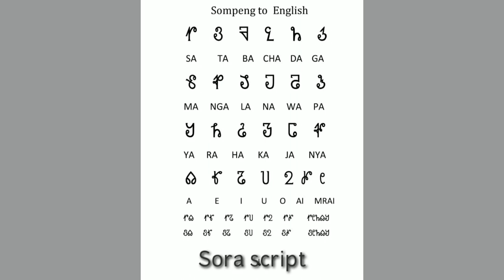ENAMA GOMANGA SOURA VIDEO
SOURAThe Sora Tribal community  in Gajapati, Rayagada and Ganjama districts of Odisha. They are also present in Srikakulam, Vizianagaram and Visakhapatnam districts. They inhabit blocks of Gunupur, Padmapur and Gudari. Their highest concentration is found in the Puttasingi area, approximately 25 km away from Gunupur NAC. Although, they are close to the assimilation process, yet some interior GPs like Rejingtal, Sagada and Puttasingi have Soras who still retain their traditional tribal customs and traditions.

They are known by various names such as Savara, Sabara, Sora, and Soura. They are concentrated in parts of Gunupur adjoining to the blocks of Gumma, Serango of Gajapati district. The Soras speak Sora, a Munda language. However, written language in Sora is not followed by all. They practice shifting cultivation, with a few gradually taking up settled agriculture.

They are of medium or short stature. The Savara villages consist of houses with mud walls and sedge grass roofs, usually situated in foothills. The adult males dress with a gavancha and the women with saris. They are also sometimes called Lanjia Souras due to their dress pattern of wearing a loin cloth hanging from behind and which could be mistakenly identified as a tail by a stranger.

They are endogamous and the clan, although absent, is related to Birinda, which is exogamous. Families are nuclear although joint or extended families are also found. Marriages are made by bride capture, elopement, and by negotiations.

The Sora people are a dwindling jungle tribe with a distinctive shamanic culture. According to an article in Natural History, "a shaman, usually a woman, serves as an intermediary between the two worlds [of the living and the dead]. During a trance, her soul is said to climb down terrifying precipices to the underworld, leaving her body for the dead to use as their vehicle for communication. One by one the spirits speak through her mouth. Mourners crowd around the shaman, arguing vehemently with the dead, laughing at their jokes